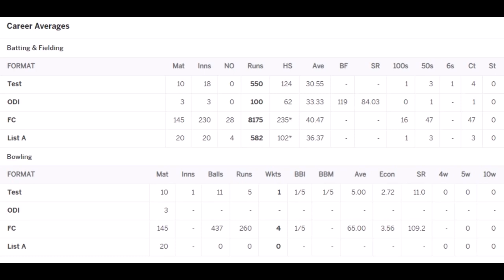Surinder Amarnath Cricket Statistics, Profile, Biography, Runs & More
Surinder Amarnath Bhardwaj is a former Indian cricketer who played international as well as domestic cricket for India. He is the eldest son of Lala Amarnath. Described as a "schoolboy prodigy" and a "classy left-hander" by Cricinfo writer Partab Ramchand, he made his first-class debut before he turned 15.